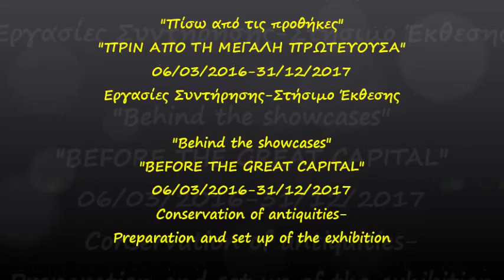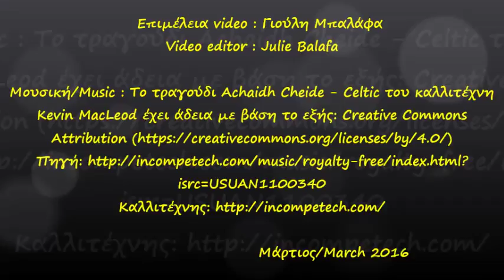Πίσω από τις προθήκες- Behind the showcases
Αρχαιολογικό Μουσείο Πέλλας "Πίσω από τις προθήκες". Εργασίες συντήρησης και στήσιμο της περιοδικής έκθεσης "ΠΡΙΝ ΑΠΟ ΤΗ ΜΕΓΑΛΗ ΠΡΩΤΕΥΟΥΣΑ" 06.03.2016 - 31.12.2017
Archaeological Museum of Pella "Behind the showcases". Conservation of antiquities, preparation and set up of temporary exhibition "BEFORE THE GREAT CAPITAL" 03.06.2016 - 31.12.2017

Μάρτιος/March 2016